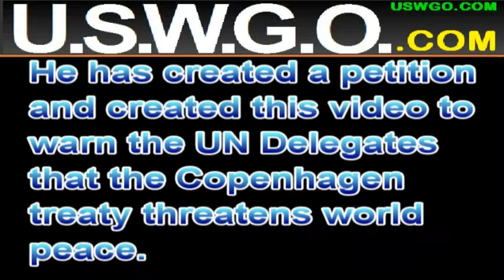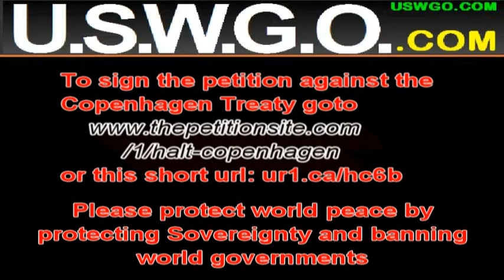USWGO Founder Warns the Copenhagen treaty threatens world peace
USWGO Founder Brain D. Hill warns that the Copenhagen treaty threatens world peace and creates a One World Regime aka a One World Government that will control every facet of Human Activity.

The reason this Copenhagen treaty/summit threatens world peace is because it attempts to create a One World Government which is a guise for a New World Order which will have the whole world controlled by a tiny elite which will end sovereignty and lead to rises in worldwide terrorism recruiting/attacks, mass rises in civil wars, and rises in revolutionary wars accross the world threatening world peace.

It will also hurt the poor which their budgets are already tight a tax on Air and the rise in electric costs will hurt the poor even more. Already their vacations are being cut so much they are forced to use electronic forms of entertainment and all the environmentalists will do is cut their only source left of entertainment which will lead to uprisings, riots, suicide attacks, and violent revolts which threaten peace and lead to rises in terrorism.

This Copenhagen treaty is not the solution to our problems and charging people for air will only lead to more hatred against the government. This new world order has to be eliminated at all costs and we the people must get together now and petition the UN to stop this global scam and let the local communities find better solutions to dealing with the pollution and other problems.

The Copenhagen summit where the Copenhagen climate change treaty is being signed is in Denmark. That is where the new world order will happen, then after that the rfid chip shall come aka mark of the beast, and then genocide will come to those not worshiping Obama.

Hitler first registered the Jews into identification databases, then made them wear public displays that they were Jews on their clothes, and then executed them.

Al Gore is a big huge fraud! Al Gore doesn't care about the environment! Al Gores Copenhagen summit takes up to 200,000 cars worth of emissions while they make a huge deal out of us going on vacations they use a bunch of pollution for this summit. Al Gore is a total gangster bastard that will be sorry for hurting Gods children.

The elite and Al Gore are all gangsters for the banksters!